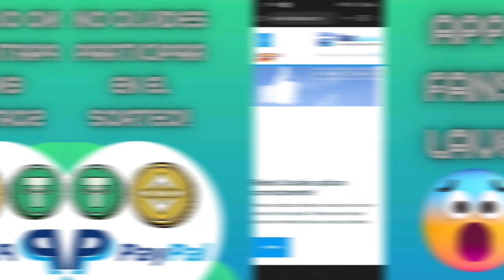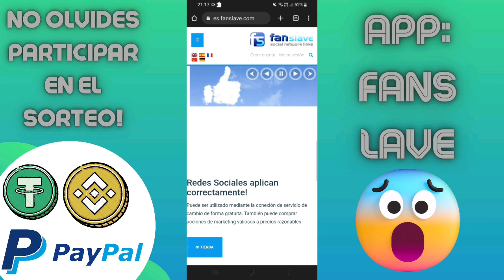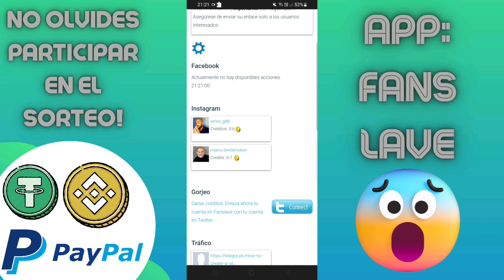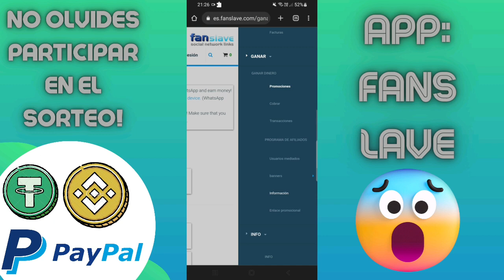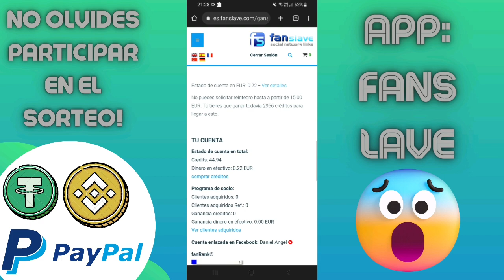🔥¡+16$ SIN INVERSION! ¡COMO GANAR DINERO SIN INVERTIR TOTALMENTE GRATIS! USANDO FB YT IG Y TWITTER!😱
▬▬▬▬▬▬▬ Grupos⭐ ▬▬▬▬▬▬
✓Grupo de WhatsApp